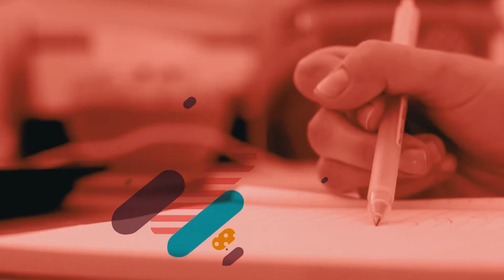la forma mas facil de hacer operaciones matemáticas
hola Gret@s como estan? espero que muy muy bien, hoy haremos algo muy facil, muy elemental, una maquina para hacer operaciones matematicas, sumar, restar, multiplicar y dividir, muy facil.

si quieres dejar tu aporte para que podamos seguir adelante CLIC

HA! Y PARA DEJARNOS MUCHO AMOR CLIC .

IMPORTANTE! tenemos un facebook ABANDONADISIMO ,,,,, si quieres pásate por ahí y déjanos algo